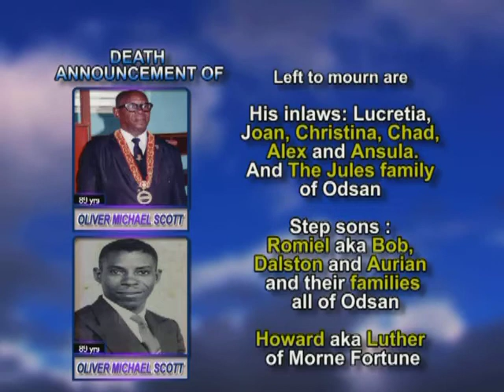Oliver Michael Scott long